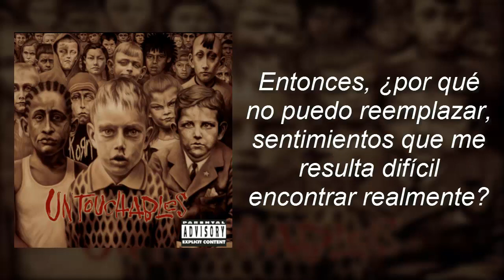KoRn - Hating (SUBTITULADO ESPAÑOL)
LETRA EN INGLES:

My life is such a waste
Begging on something to work this time
But why can't I relate?
Feeling all I do is get what's mine
Holding on to faith, never gave me nothing but despair
So why do I create just to be swallowed?

I can't take (we have a start)
I can't take (we got a fantasy)
Come what may (we are the stars)
I can't wait (I’ll take what’s mine)

Been hating all this time before I crawled inside
Been hating all the faces of everything that I could find
Been hating all this time too far to cross the line

I Cannot take this place
Burning up inside this space of mine
So why can't I replace, feelings I find hard to really find?
I try but I can't taste
Memories they always fuck with me

find, find, find, find, find, find, find

All my feelings have been eating onto me
Feed inside, is there something wrong with me?